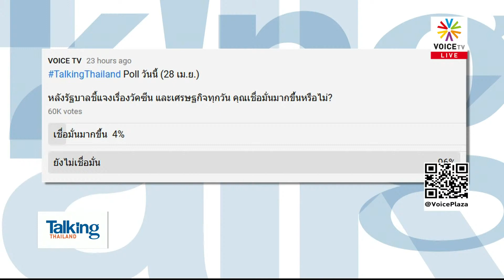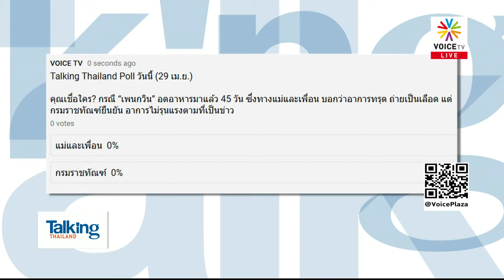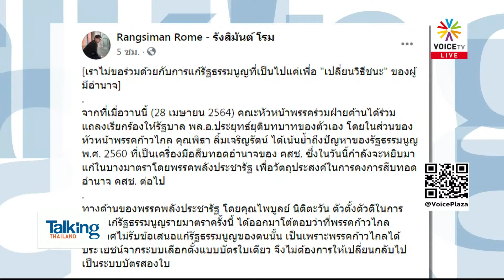Talking Thailand ยังไม่เข้าคุก! เหตุศาลเลื่อนอ่านคำสั่งฎีกา คดีพันธมิตรดาวกระจายไล่รบ. เป็น 24 มิ.ย.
- สภาอุตฯ สวนหอฯ ยันรบ.เปิดกว้างเอกชนซื้อวัคซีน
- คนคุ้นเคย! แนะ บัญชาการช่วงวิกฤติ ต้องให้คนถนัดทำ
- "อนุทิน" ตรวจศูนย์แรกรับผู้ติดโควิด ยันระบบไม่ล้มเหลว
-  “ประยุทธ์” บริหารโควิดดีเลิศ คนอื่นอาจห่วยกว่า
-  “ปารีณา” ไล่ตะเพิด รมต.นินทา “ประยุทธ์”
- “ปารีณา” เจอเอง คนป่วยโควิด 2 วัน ยังไม่มีใครช่วย
- ‘ธรรมนัส’ ยัน ศปฉ.พปชร. ไม่ซ้ำซ้อนกับรัฐบาล
- ‘นายกฯ’ สั่งเร่งแก้เรื่องร้องเรียนโควิด ให้ ปชช.เชื่อมั่น
- “ธรรมนัส” แจงสัมพันธ์ ปชป.ดี ไม่คิดตีหัวเมืองภาคใต้
- “ชวน” เดินสาย มอบหน้ากาก 14 จังหวัดภาคใต้ต่อเนื่อง
- คลังหั่นจีดีพี 2.8% เป็น 2.3% เซ่นโควิดฯ รอบ 3
-  มวลชนรวมตัวหน้าศาล ทวงสิทธิประกันแกนนำ
- แม่ทุกข์ใจ “เพนกวิน” ทรุด! หวั่นถูกปล่อยให้เสียชีวิต
- ยื่นประกันแกนนำม็อบอีก ทนายห่วงสุขภาพ “เพนกวิน”
- ราชทัณฑ์ยัน “เพนกวิน” ไม่ได้ถ่ายเป็นชิ้นเนื้อ ลิ่มเลือด
-  กลุ่มแคร์ ยก รธน. ให้สิทธิประกันตัวแกนนำม็อบ
-  แอมเนสตี้ห่วง “เพนกวิน-รุ้ง” เรียกร้องปล่อยตัวตามสิทธิ
- ศาลเลื่อนอ่านฎีกา พธม.ดาวกระจาย ไล่ ”สมัคร”
- “โรม” อัด พปชร.ชงแก้บัตรเลือกตั้ง แค่เปลี่ยนวิธีชนะ
- 'นิพิฏฐ์' ขอหยุดดราม่าอาลัวพระเครื่อง สะเทือนใจคนพุทธ
-  พศ.สมุทรสงคราม ไปหาถึงบ้านคนทำอาลัวพระเครื่อง